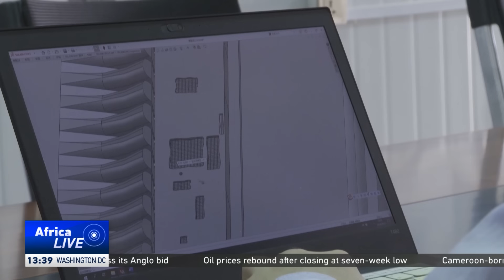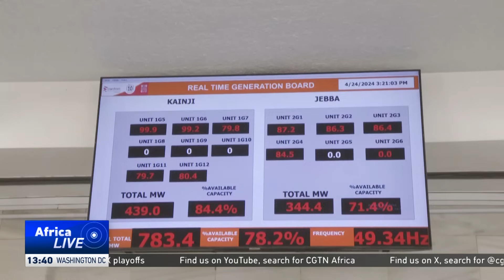Chinese experts assist Nigeria in expanding largest hydropower station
The Kainji Hydropower project, constructed in the late 1960s, has suffered damage over the years. Chinese experts have been enlisted to conduct extensive repair work, with a team of 23 divers arriving at Kainji in March to commence the intricate repair process, aiming for completion within three months.